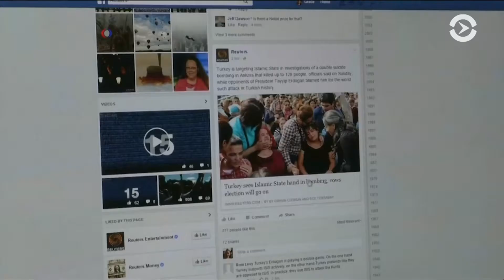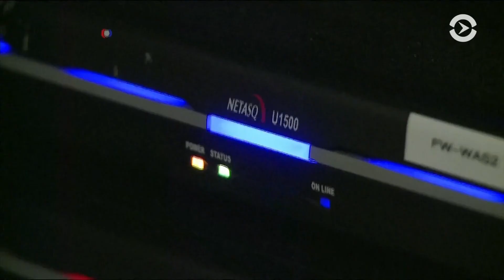Госдеп: борьба с дезинформацией - приоритет для правительства США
Представитель Госдепа Ванесса Эккер прокомментировала выделение 40 миллионов долларов на борьбу с дезинформацией